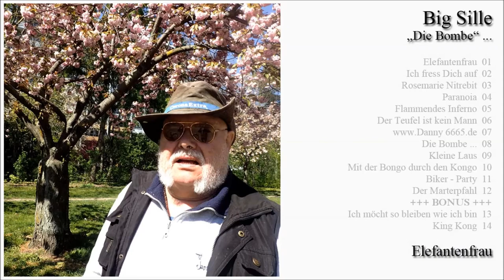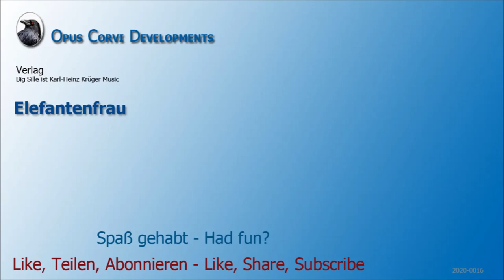Big Sille - Elefantenfrau - Karl-Heinz-Krüger Music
2006 erschienen auf CD.

Produzent: Daniel Kownatzki (Danny)
Texte: Karl-Heinz Krüger ist Big Sille
Komposition: Karl-Heinz Krüger
Arrangement: Daniel Kownatzki, Rainer Metzler

Karl-Heinz Krüger ist Big Sille: Gesang
Daniel Kownatzki: Schlagzeug, Bass, Keyboard,
Percussion, Ak. Gitarre, Piano, Background
Rainer Metzler: Gitarre, Bass

Recorded und Mixed durch Daniel Kownatzki
Mastering. Jörg Zimmermann

Gäste:
* Komposition: Daniel Kownatzki
** Solo: Mathias Srp
*** Solo: Soltan Berta
Arrangement: Arne Hutzler

Ein besonderer Dank an Cracker (Member "Born to be wild" MC Berlin)
für die Zusammenführung der Musiker und die damit verbundenen
Verdienste an dieser CD

Titelliste

01 – Elefantenfrau - 3:21 */**
02 – Ich fress Dich auf - 3:27
03 – Rosemarie Nitrebit - 3:00 */**
04 – Paranoia - 3:32 */**
05 – Flammendes Inferno - 5:04 ***
06 – Der Teufel ist kein Mann - 3:22 **
07 – 6665.de - 4:09 *
08 – Die Bombe ... - 3:19
09 – Kleine Laus - 2:58
10 – Mit der Bongo durch den Kongo - 3:17
11 – Biker - Party - 3:31
12 – Der Marterpfahl - 4:34
+++ BONUS +++
13 - Ich möcht so bleiben wie ich bin - 3:11
14 - King Kong - 4:17